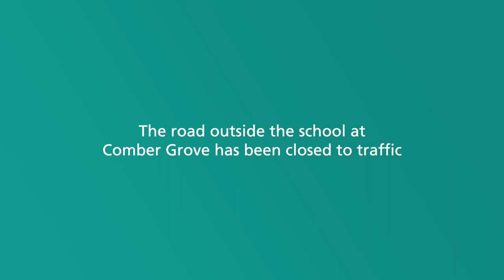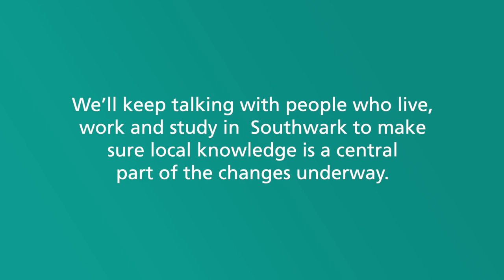Southwark’s Streets for People: Join us on our journey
Southwark council has approved plans for bold transformation of its streets. Streets for People is a vision and commitment for healthier neighbourhoods, cleaner air, thriving town centres and safer roads. Streets for People measures have been in place since 2020. Local Walworth residents explain what the changes mean for them.